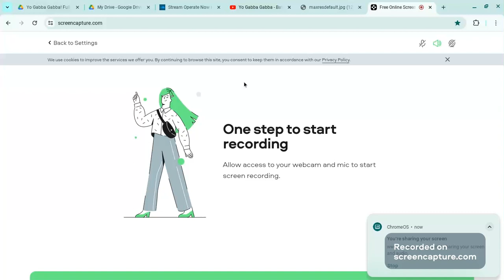Yo Gabba Gabba! Songs- Bath Time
Taken From s2e20 Clean